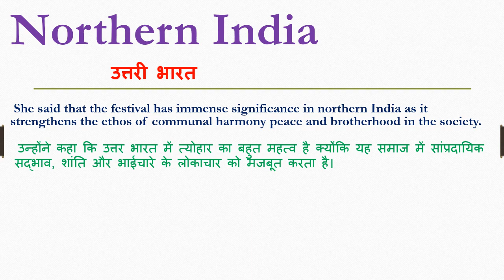Northern India meaning in hindi | Northern India ka matlab kya hota hai | Northern India ka arth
Dosto Aaj Ki Is Video Me Northern India ka hindi meaning kya hota hain aur saath mein Northern India ke Do example dekar samjhya hain. Ummeed Hai Aapko Ye Video Bahut Pasand Aayega

➡Timestamp:
0:00 Intro
0:11 Northern India meaning
0:12 Northern India meaning in hindi
0:21 Use of Northern India in sentence

inhindi meaninginhindi Northern India